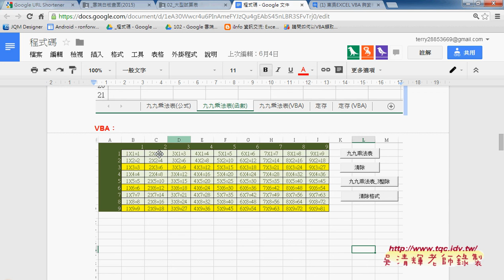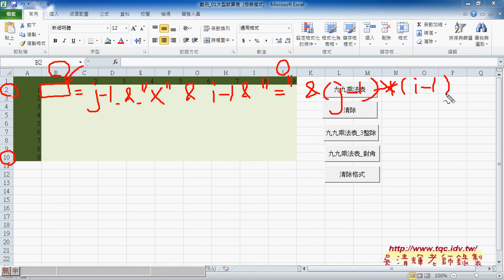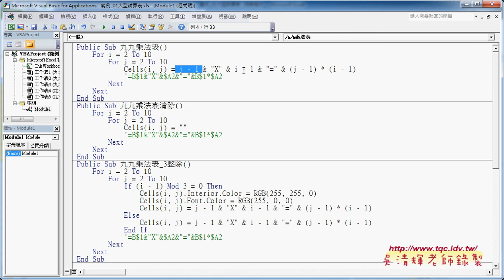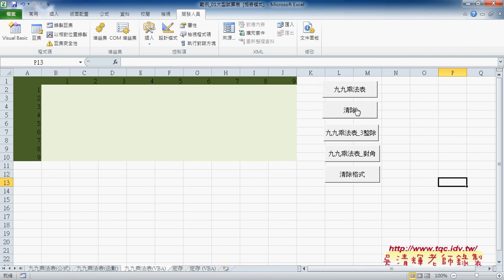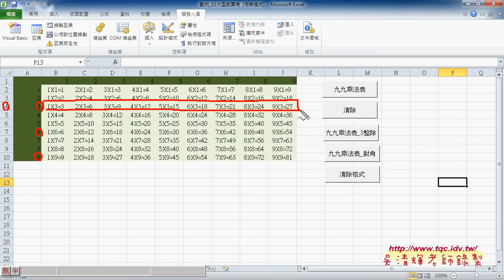將九九乘法表改為VBA按鈕